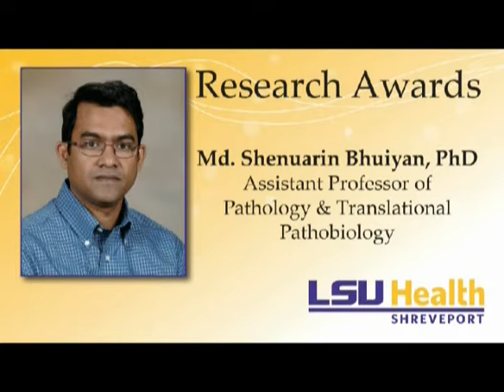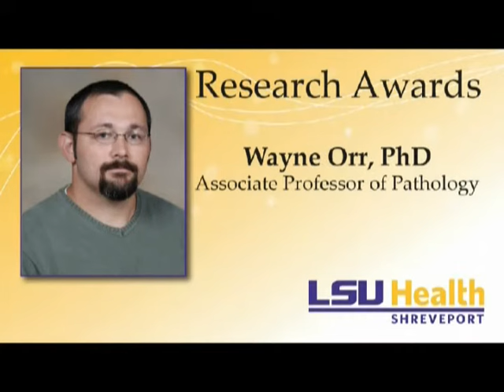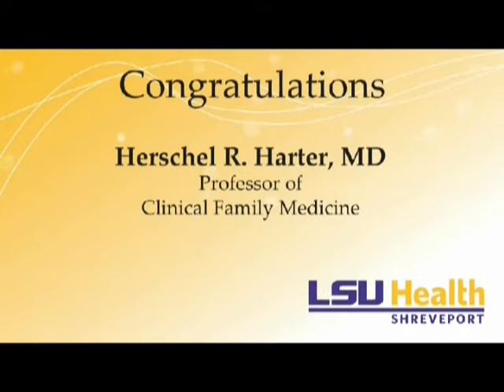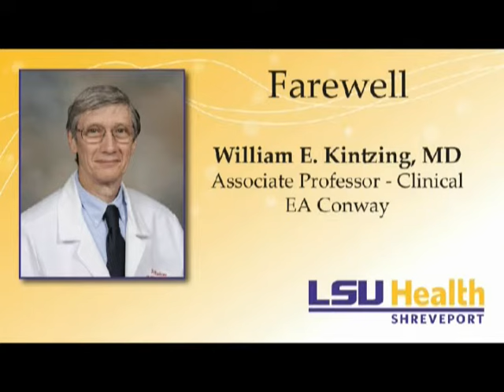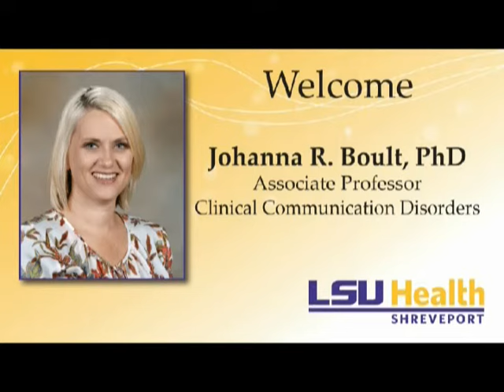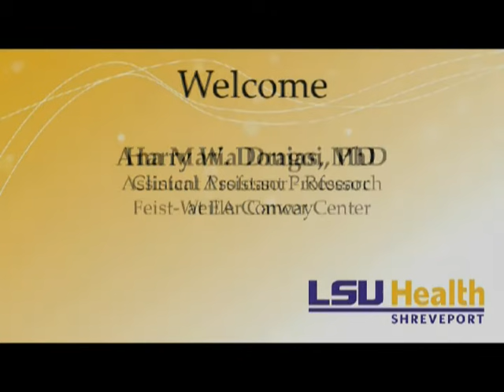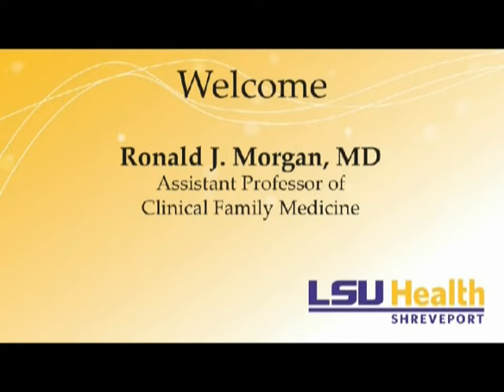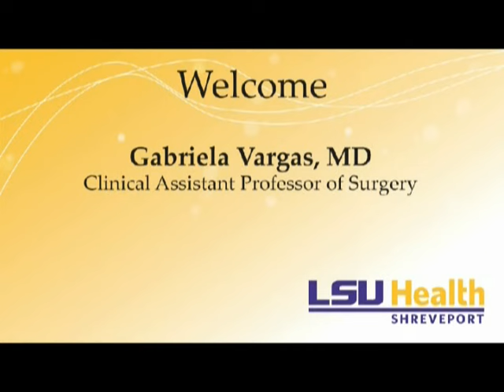2015 Faculty Reception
Faculty honorees at LSU Health Shreveport